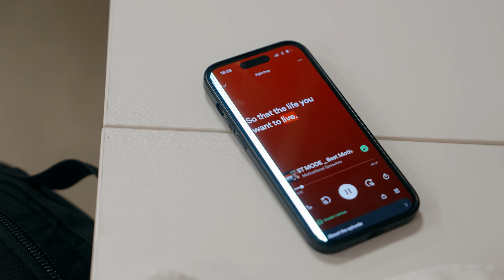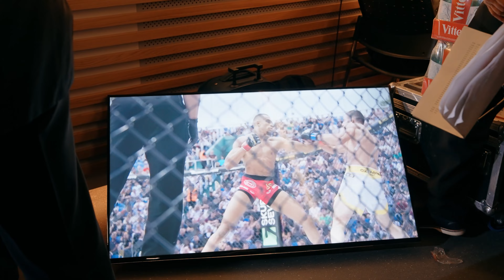I LOST A MILLION EUROS !! | OKTAGON 58 EP: 5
Loosing is tough, failing and getting knocked back from your goals is sometimes part of your journey. Falling flat on your face hurts and sucks but as many times as you may miss your shot in life, wiping that dust off your shoulders, rising up from the ashes is a stronger more powerful version of you! The power of the force is within you young Padawan!